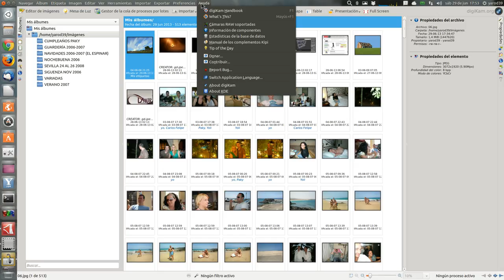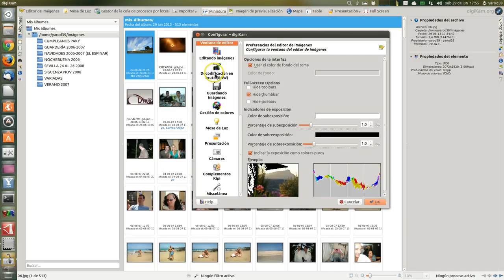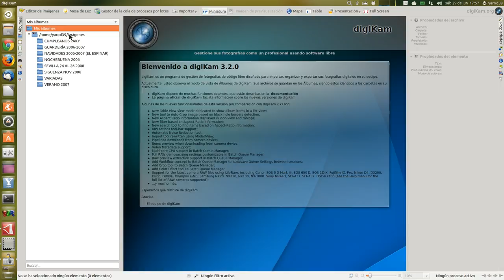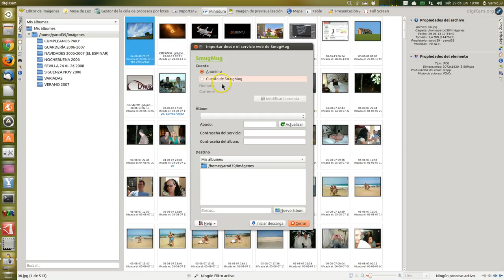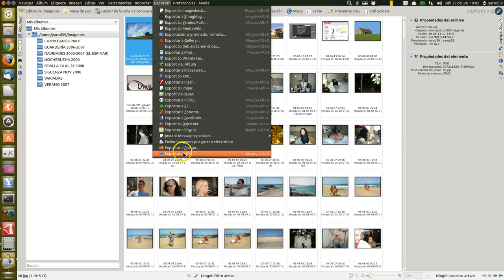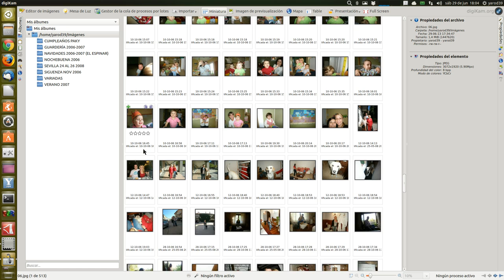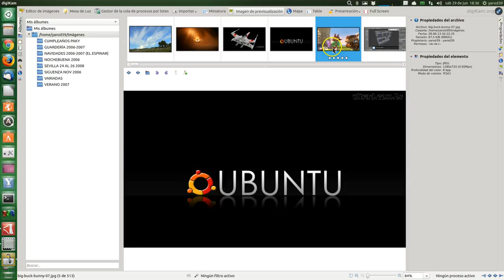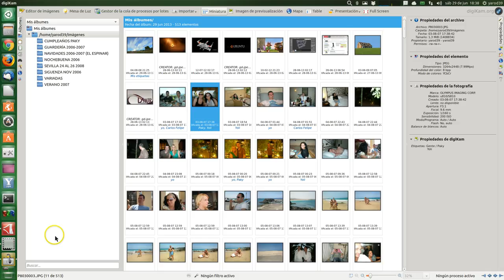TODO UBUNTU : DIGIKAM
TOMA DE CONTACTO CON EL MÁGNIFICO GESTOR FOTOGRÁFICO
Introducción a edición de fotografía fácil paso a paso.
Alternativa semi-profesional alternativa a IPhoto